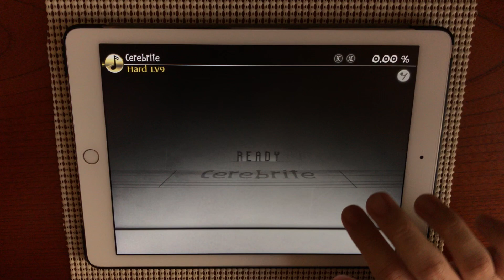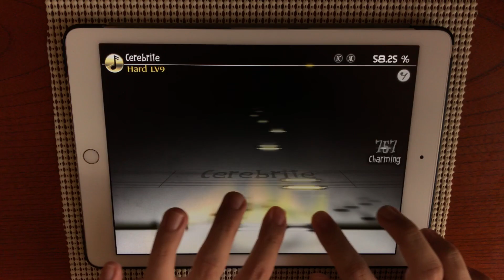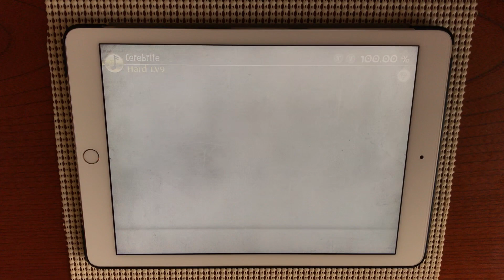Deemo Cerebrite(HARD) 100% AC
player:ゆうた